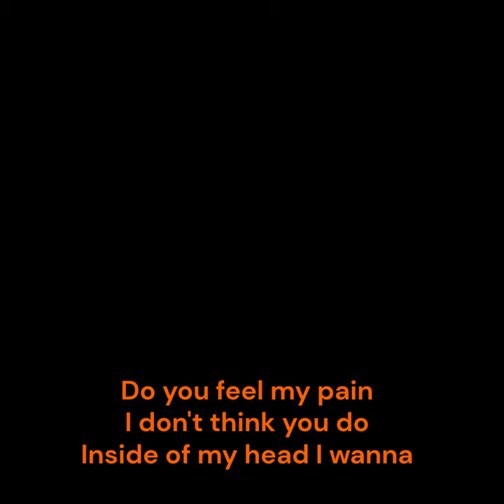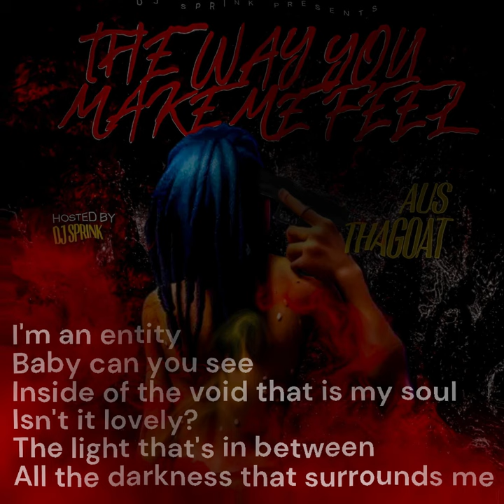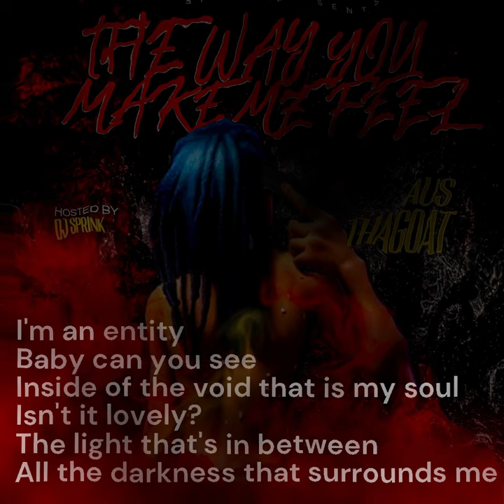The Way You Make Me Feel - Aus (Sza Kill Bill Cover)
Couldn't get it uploaded on all platforms but if SZA sees this then I got play of the game! Let me know your thoughts on if I went hard or not in the comments! Enjoy! Fully mixed and mastered by myself!